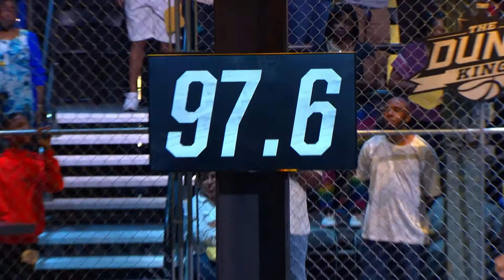The Dunk King: Chris Staples Dunk 1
Chris Staples wows the Dunk crowd with this one-hander over three motorcycles.